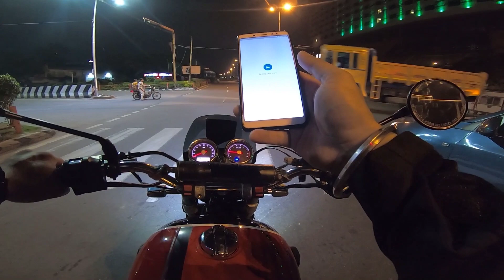Did you know this place near Chennai | Kanchanagiri |Sunny Rides | Moto Vlogging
Hi guys, this is my first time vlog in Tamil. I visited this beautiful place
Kanchanagiri around 120 kms from Chennai.

Hope you like the video , do share your feedback in the comments section

CREDITS:
Design & Editing: Mylstone Digital Services

Artist: Niwel
Track: Virtual Trip